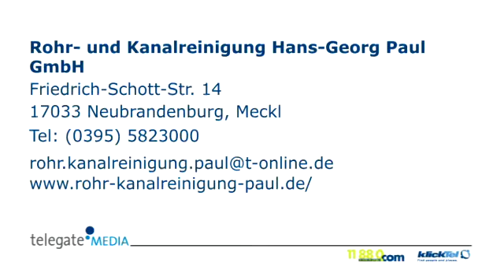Rohrreinigung Neubrandenburg, Meckl Rohr- und Kanalreinigung Hans-Georg Paul GmbH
Rohr- und Kanalreinigung Hans-Georg Paul GmbH in Neubrandenburg, Meckl ist Ihre erste Wahl, wenn Sie nach Rohrreinigung oder Dichtheitsprüfungen suchen. Für mehr Informationen erreichen Sie uns unter der Telefonnummer (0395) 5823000 oder schauen Sie direkt vor Ort vorbei: Friedrich-Schott-Str. 14, 17033 Neubrandenburg, Meckl. Besuchen Sie uns auch unter der oben genannten Webadresse!